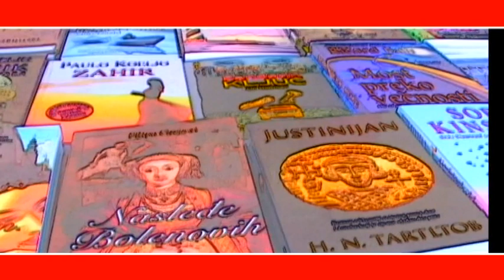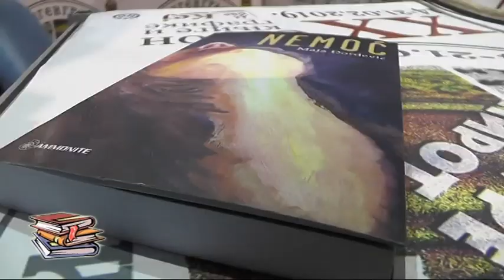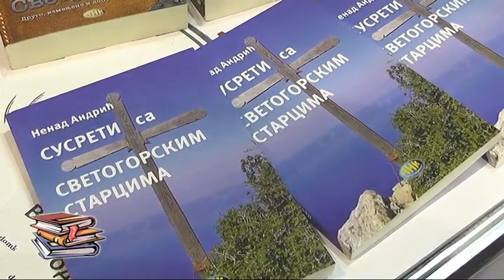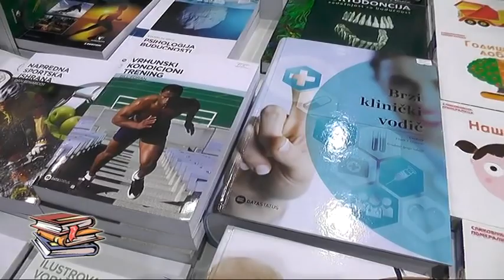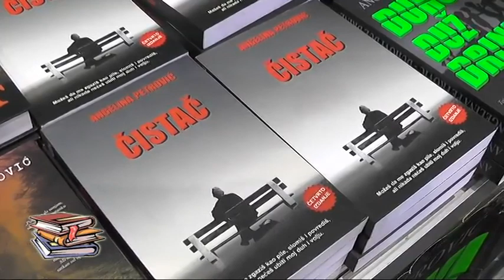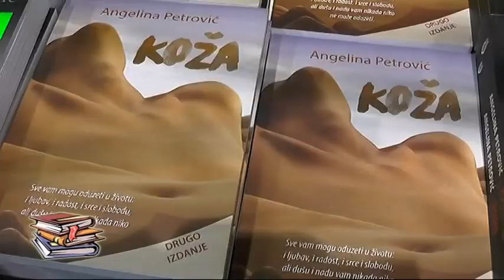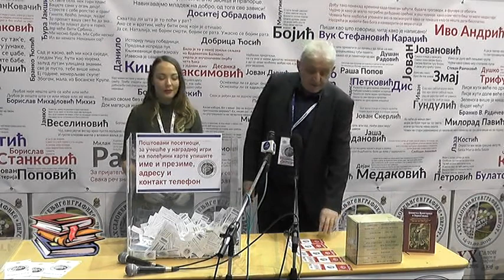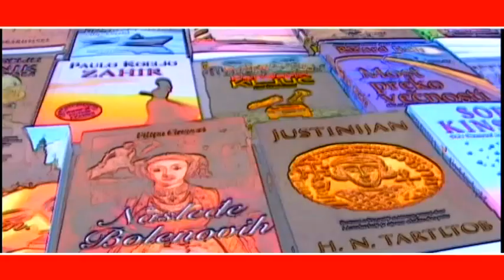HRONIKA SALONA KNJIGE I GRAFIKE 03 16022019